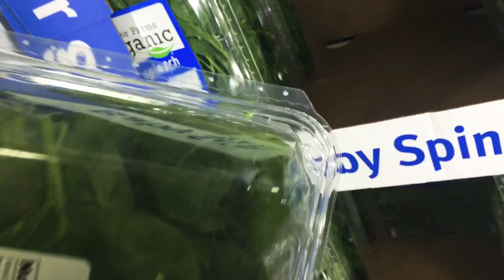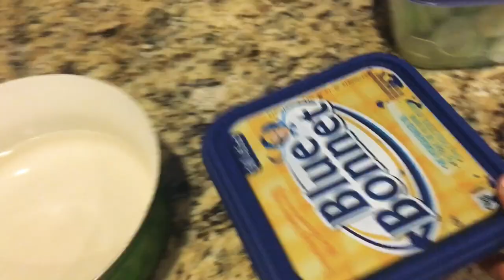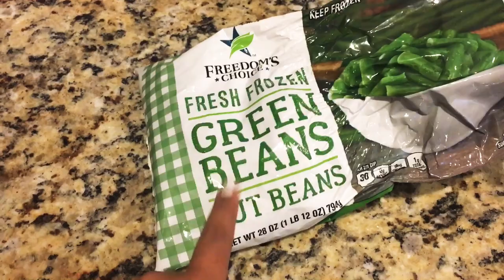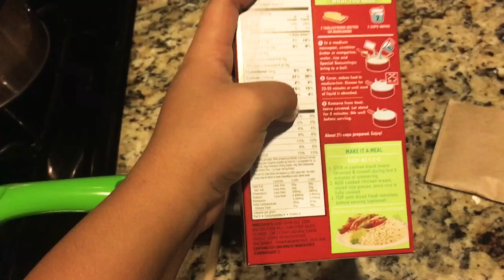Maxine’s VLOG | A Typical Day In My Life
Hello my beautiful Angels (that’s your new name btw lol ) so today’s video is me taking you around a typical day in my life. I’m so sorry for bad video quality just know I am a newbie I am using my iPhone because I don’t have an actual camera but I will work on it but other than that thank you for your support!

Love you ❤️